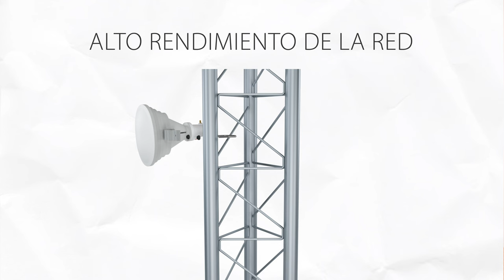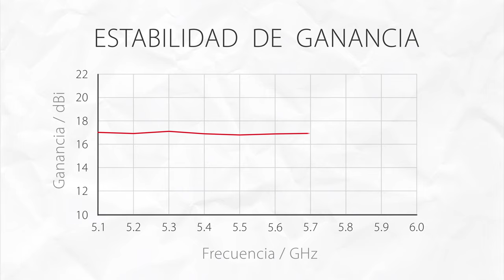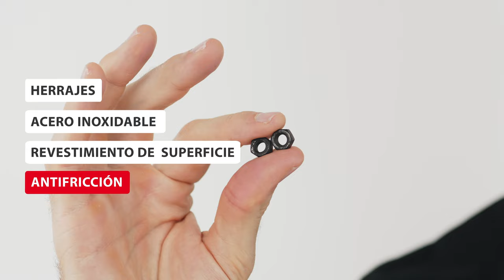Introducción al Producto StarterHorn™ A45° USMA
STH-A45-USMA es una antena horn escalar con un patrón de radiación asimétrico diseñado para bandas sin licencia de 5 GHz y aplicaciones de punto de acceso (AP).

Disponible: Q2 2022

STH-A45-USMA tiene guía de ondas e interfaz RP-SMA para una fácil conectividad. El StarterHorn™ A45 USMA es un comienzo conveniente para los clientes nuevos en la tecnología de antena horn que solicitan una inversión inicial baja.

El StarterHorn™ A45 USMA tiene un patrón de radiación único. El haz principal es asimétrico, con sección transversal elíptica: medido a -6dB, el ancho del haz de azimut es de 45° y el ancho del haz de elevación es de 30°.

El ruido en las redes inalámbricas de 5 GHz sin licencia es causado por los lóbulos laterales de las antenas de matriz de parche tradicionales ampliamente utilizadas. El StarterHorn™ A45 USMA no tiene lóbulos laterales, lo que garantiza un uso eficiente del espectro. Como resultado, su red inalámbrica no sufre altas interferencias.

La Eficiencia del Haz (EH) es una medida de lóbulos laterales con valores de 0 a 100%. Cuanto mayor sea la EH, menos lóbulos laterales tiene una antena. StarterHorn™ A45° USMA tiene una EH del 90 %, lo que suprime la gran mayoría de las interferencias y proporciona un aumento del rendimiento que cambia las reglas del juego. Como referencia, ¡la EH de las antenas de sector de arreglo de parches ampliamente utilizadas rara vez supera el 58%!

La forma del lóbulo principal y la ganancia de StarterHorn™ A45° USMA no cambian con la frecuencia. El rendimiento de la antena es estable como una roca en una amplia gama de frecuencias entre las bandas U-NII-1 y U-NII-3. Esto es extremadamente importante para los WISP que planifican sus implementaciones de red, ya que pueden confiar en el rendimiento de la antena cada vez que cambian de canal.

StarterHorn™ A45° USMA ofrece un excelente rendimiento en implementaciones densas de ubicación conjunta. Puede dividir el sector de 90° con un rendimiento deficiente en dos sectores de 45° con un rendimiento excelente utilizando antenas sectoriales StarterHorn™ A45 y ofrecer paquetes de mayor rendimiento o conectar a más clientes.

El StarterHorn™ A45 USMA ofrece una amplia gama de opciones de conectividad de radio. Los puertos RP-SMA son aptos para cualquier radio con salida coaxial. El puerto de guía de ondas adicional permite la conectividad con las radios IsoStation y PrismStation de Ubiquiti Networks.

El StarterHorn™ A45 USMA está construido con materiales de primera calidad, pero tiene un precio razonable. La antena está construida en aluminio y, por lo tanto, es muy ligera y compacta. El montaje es simple y funcional con herrajes de acero inoxidable M6.

0:00 Introducción
0:23 Funciones de radiofrecuencia
0:57 Alto rendimiento de red
1:49 Propiedades mecánicas
1:58 Soporte de instalación